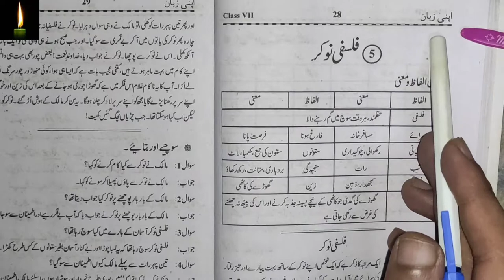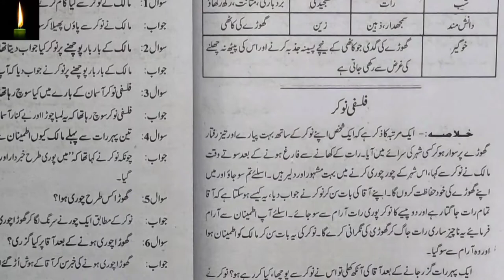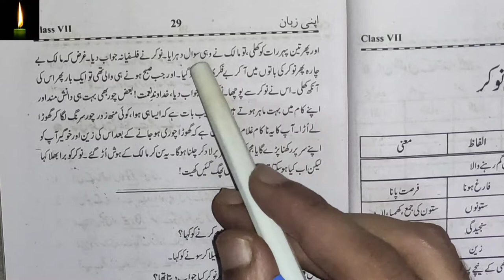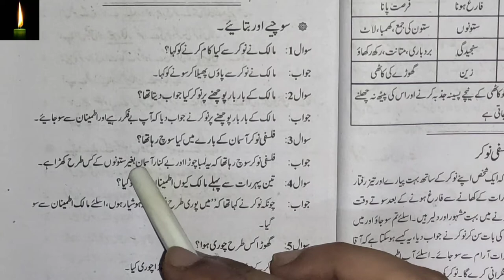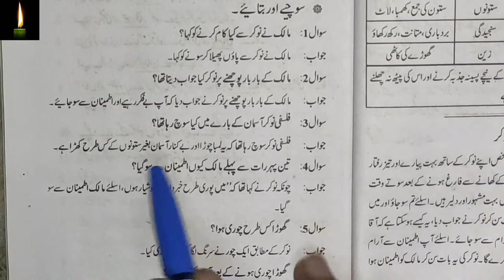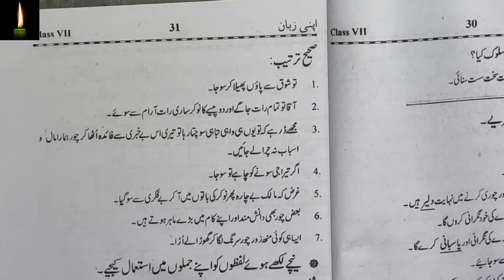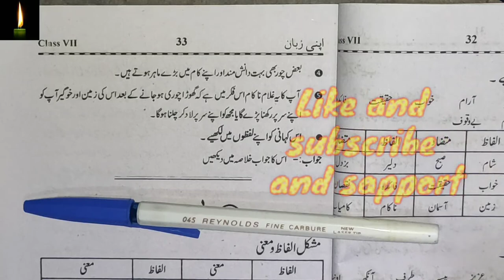NCERT CLASS 7 | URDU CHAPTER 5 | falsafi naukar ke sawal jawab class7 urdu lesson no5 falsafi nuker